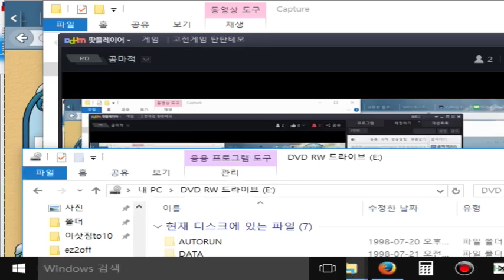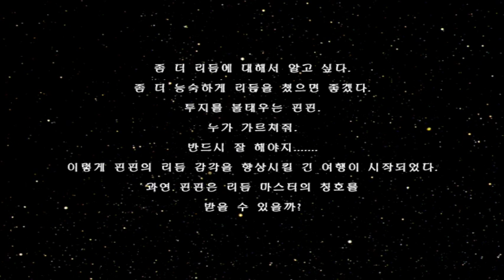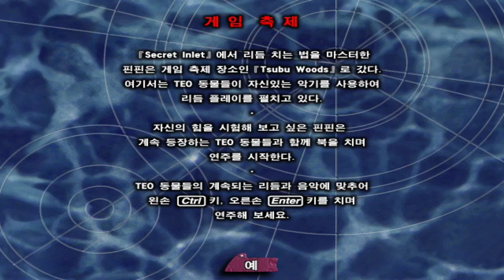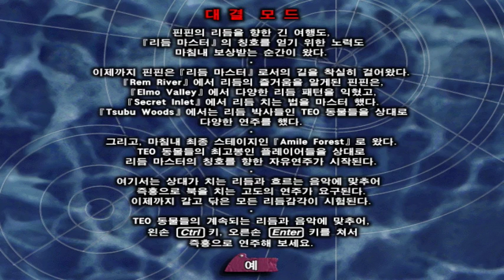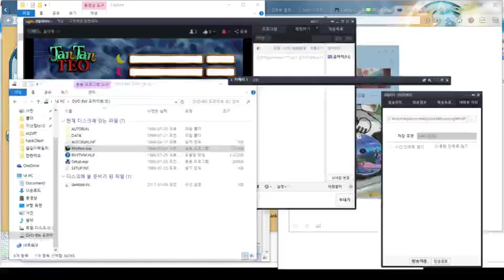고전게임 탄탄테오(tan tan teo playthrough)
갓겜
다음팟 녹화기능이 뽑아낸게 약간 이상해서 편집은 안되고 재생은 잘됨
28분 12초부터 33분 30초정도까지는 계속 실패하니 알아서 스킵하시면 됩니다.